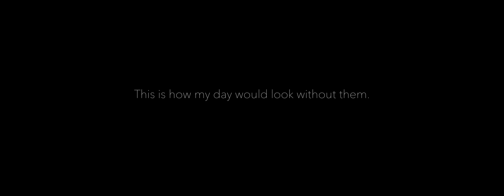Focus - Life Without Glasses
My daughter was born in May, and it was easily the greatest experience of my life. Since then however, I've basically completely slacked off creating my own content as I've been pretty consumed with playing with her and working on set. So I've got a new thing I'm starting. Every day I'm not working, I want to create a small, simple video just to always be creating. This video is step one. I hope y'all enjoy!